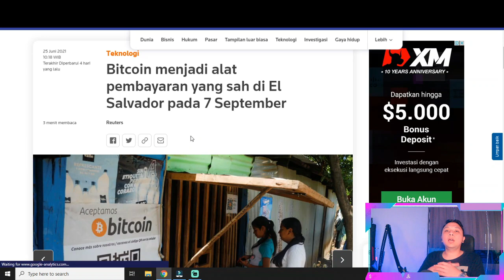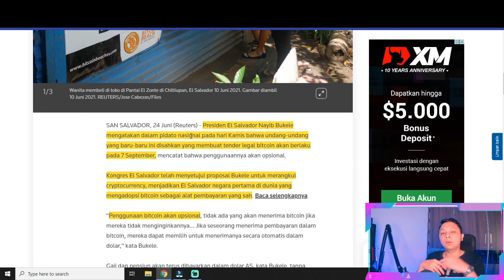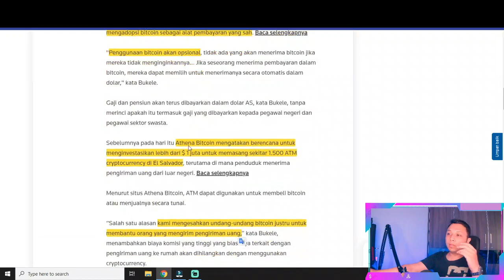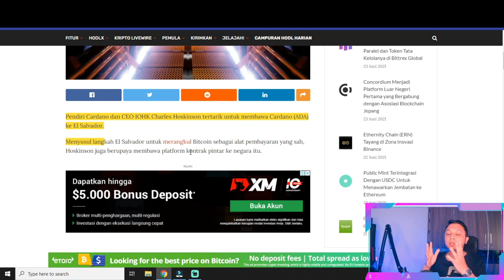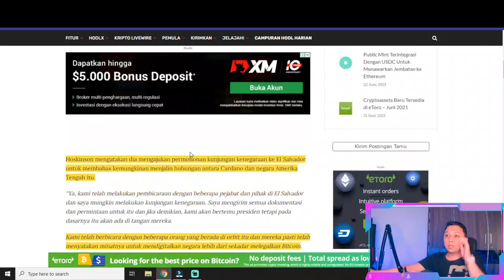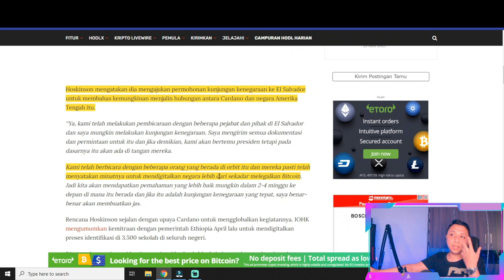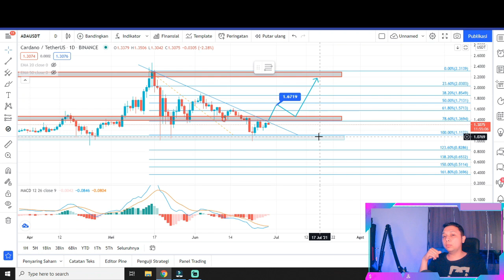🔥HOT NEWS : CARDANO ADA JOIN ELSAVADOR NEXT LEGAL TENDER ?| 99% KAMU BELUM TAHU INI